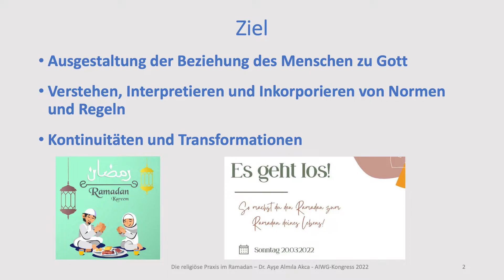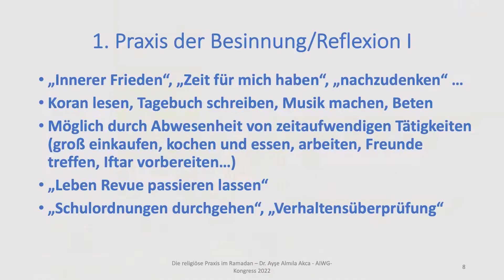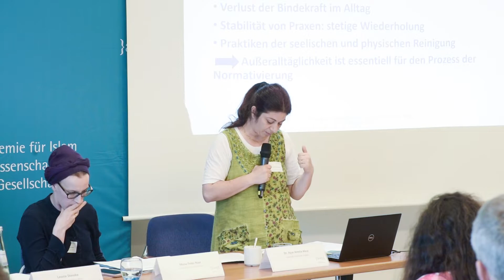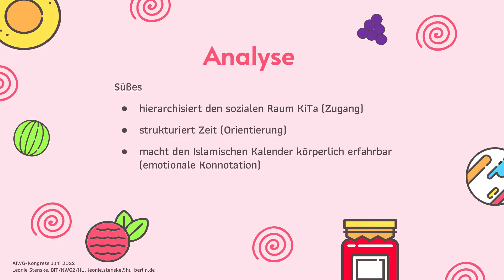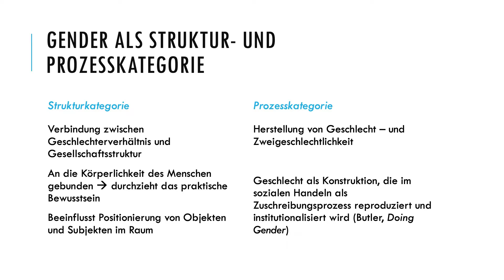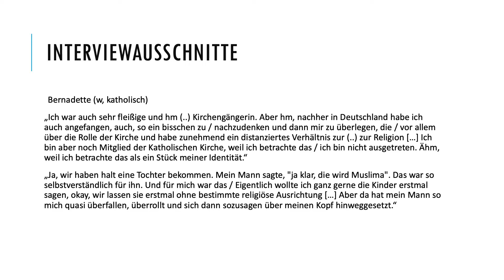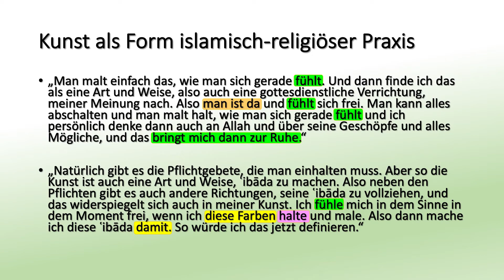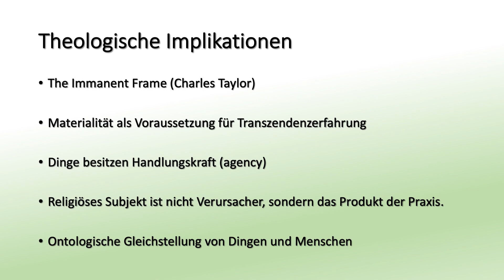Panel: Die Erforschung der religiösen Praxis und ihr Beitrag für Subdisziplinen der ITS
Die islamisch-religiöse Praxis bezieht sich nicht nur auf die Häufigkeit des Moscheebesuchs oder auf die Anwendungen der Kategorien Ḥalāl und Ḥarām, sondern kann als soziale Praxis verstanden werden. Dabei geht es um Formationen von religiösen Praxen, die durch ein implizites, methodisches und interpretatives Wissen zusammengehalten werden. Das Panel „Die Erforschung der religiösen Praxis und ihr Beitrag für Subdisziplinen der Islamischen Theologie“ stellte aktuelle Forschungen zur religiösen Praxis in den Fokus. Das Panel fand im Rahmen des AIWG Kongresses 2022 statt, der sich dem Thema „Islam in Texten, Normen, Lebenswelten“ widmete.

Panel-Leiterin Dr. Ayşe Almila Akca gabt zunächst einen Einblick in die religiöse Praxis während des Ramadans in Zeiten von Corona. Darauf folgte Dr. Aydın Süer mit einem Beitrag zur religiösen Praxis am Beispiel der künstlerischen Betätigung von Muslim_innen in Deutschland. Mona Feise-Nasr ging auf die Ausbildung eines interreligiösen Raumes in Partnerschaften ein. Den Abschluss des Panels bildete Leonie Stenske mit ihrem Vortrag zu islamischen Ernährungspraktiken in Berliner Kindertagesstätten. Alle Vortragenden forschen am Berliner Institut für Islamische Theologie an der Humboldt-Universität.

Die Akademie für Islam in Wissenschaft und Gesellschaft (AIWG) ist eine universitäre Plattform für Forschung und Transfer in islamisch-theologischen Fach- und Gesellschaftsfragen. Sie ermöglicht überregionale Kooperationen und Austausch zwischen Wissenschaftler_innen der islamisch-theologischen Studien und benachbarter Fächer sowie Akteur_innen aus der muslimischen Zivilgesellschaft und weiteren gesellschaftlichen Bereichen.